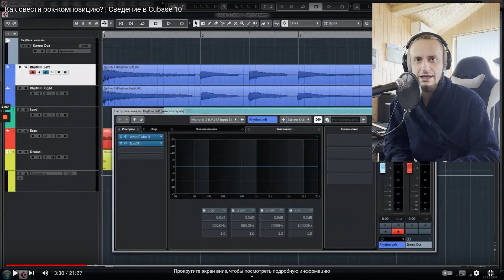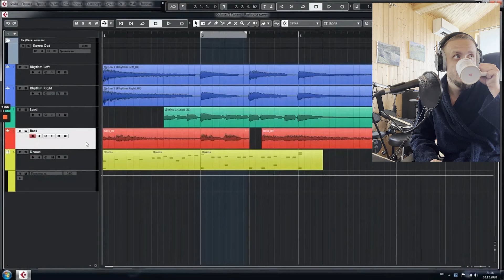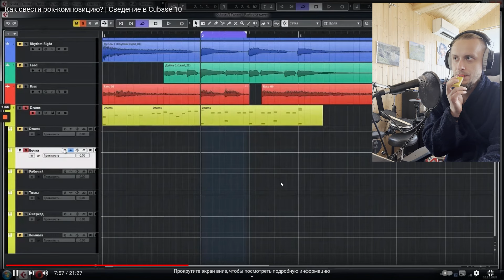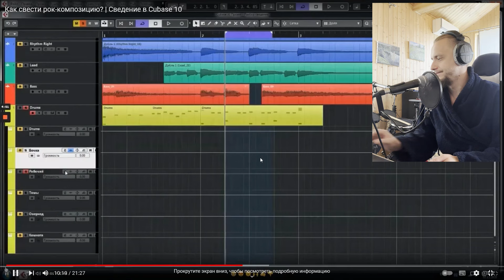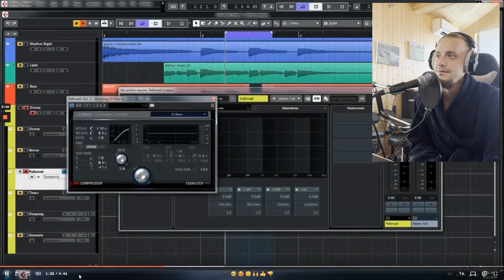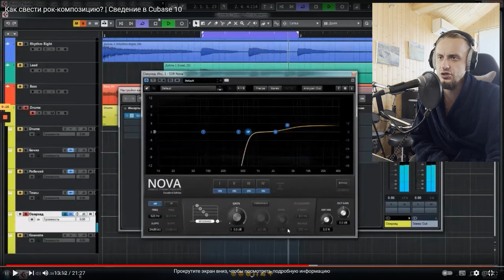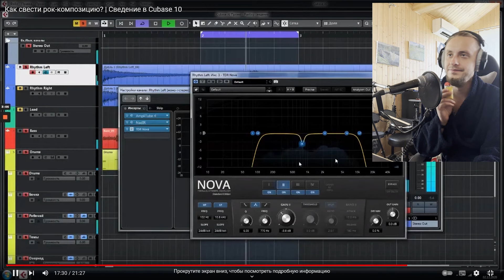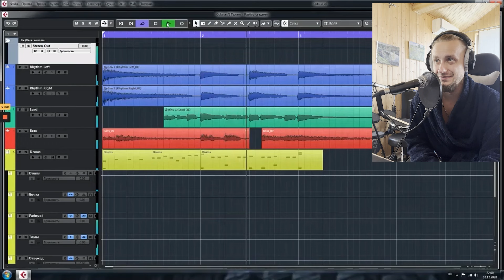Сведение рок музыки с 0 до PRO | ЪЙЪ MIXING | Не Школа Музыки